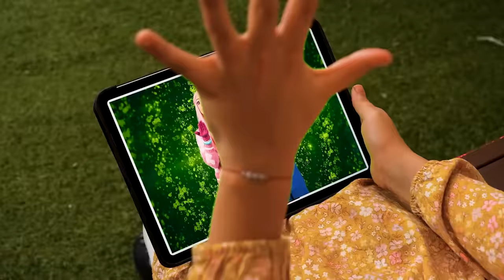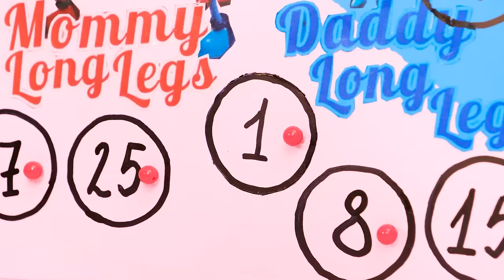I Was Adopted By Mommy Long Legs & Daddy Long Legs || Poppy Playtime Situations by Woosh!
This kid was adopted by mommy long legs and daddy long legs! If Poppy Playtime was real, then this would have been one scary situation. Will the scary mommy be less scary than she is in the scary game? Keep watching to find out!

If you enjoyed this video, you might also like “These Kids Were Switched at Birth! Rich VS Poor Family Situations”